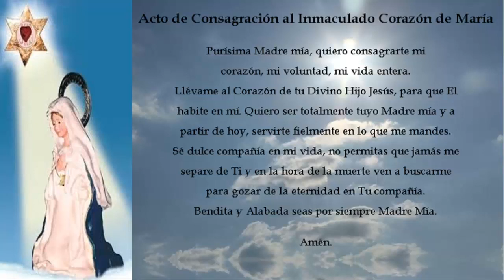Acto de Consagración al Inmaculado Corazón de María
Purísima Madre mía, quiero consagrarte mi
corazón, mi voluntad, mi vida entera.
Llévame al Corazón de tu Divino Hijo Jesús, para que El
habite en mí. Quiero ser totalmente tuyo Madre mía y a
partir de hoy, servirte fielmente en lo que me mandes.
Sé dulce compañía en mi vida, no permitas que jamás me
separe de Ti y en la hora de la muerte ven a buscarme
para gozar de la eternidad en Tu compañía.
Bendita y Alabada seas por siempre Madre Mía.

Amén.